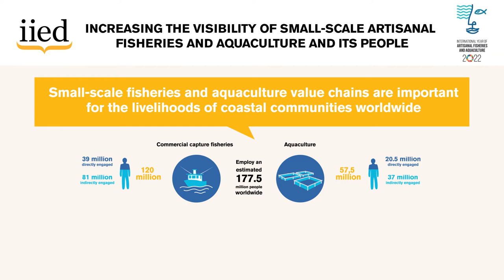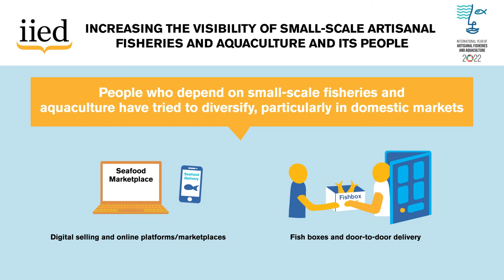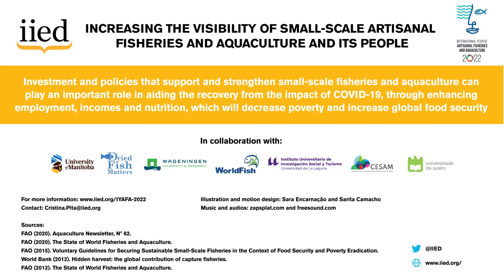The contribution of small-scale artisanal fisheries and aquaculture to food systems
This animation shows the contribution of small-scale artisanal fisheries and aquaculture to food systems. Its is based on an infographic the International Institute for Environment and Development (IIED) produced for World Oceans Day 2021.

With the United Nations having declared 2022 the International Year of Artisanal Fisheries and Aquaculture, IIED is working to focus global attention on the importance and the role played by small-scale fishers, fish farmers and fish workers.

The animation emphasises the importance of small-scale fishers and aquaculture value chains to the livelihoods of coastal communities across the world. The practice is estimated to support the livelihoods of around 660-820 million people.